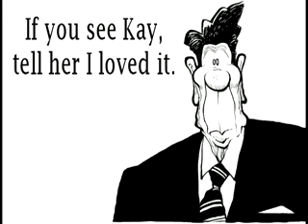If You See Kay - Reagan's Penis